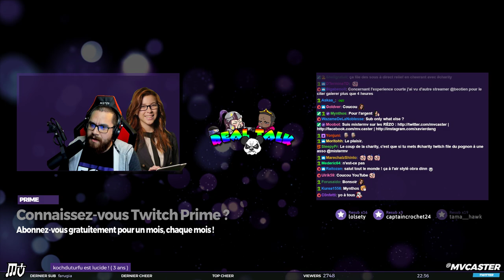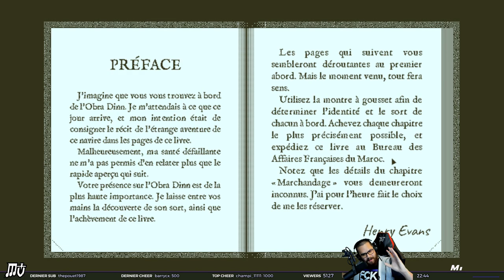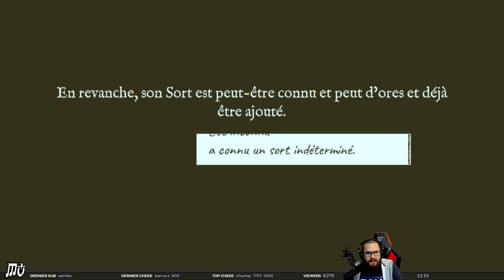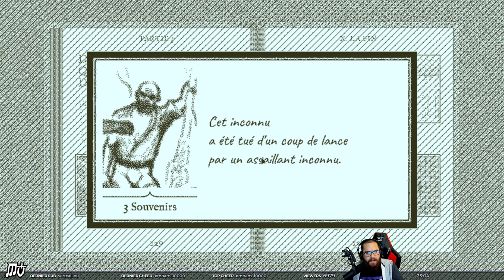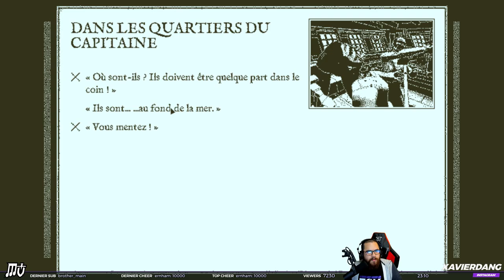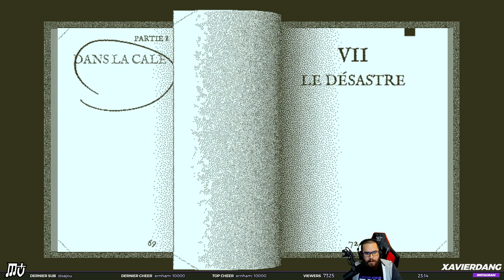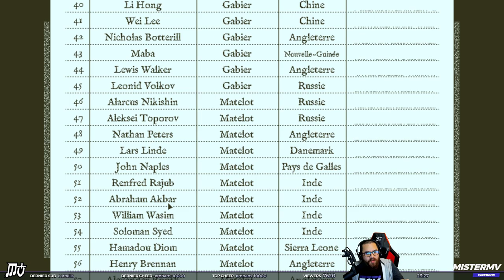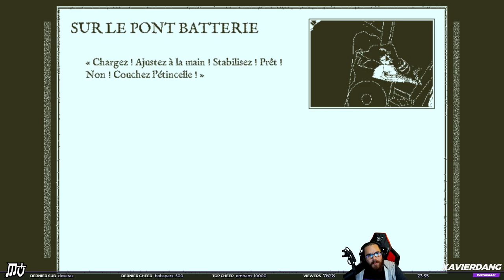RETURN OF THE OBRA DINN - Enquête de ses morts (01) | Indéfinitivement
On joue enfin à Return of the Obra Dinn, nouvelle découverte de jeu indé pour un indéfinitivement sous le signe de l'enquête !

Return of the Obra Dinn est le nouveau jeu de Lucas Pope, créateur de Papers Please. On est sur un bateau, on enquête pour identifier ses passagers morts/disparus ainsi que les sorts qu'ils ont connus.